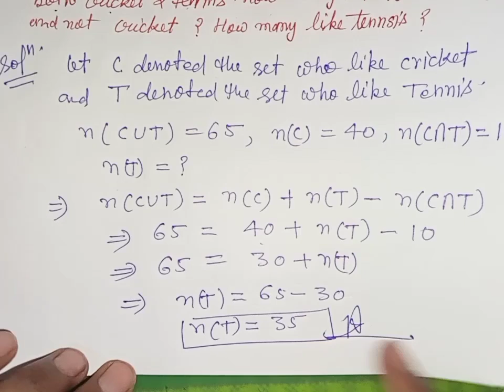NCERT MATH || CLASS -11 || Chapter -1 || SETS || EX- 1.6 || Q- 4,5,6,7 || BY DS SIR